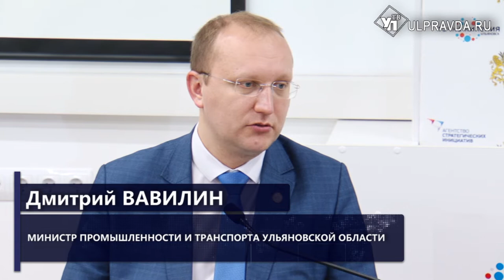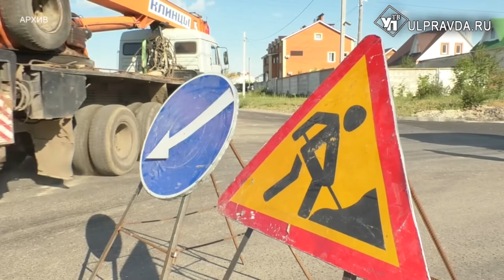На дороги и транспорт в Ульяновской области в 2020 году приготовили 6 млрд 717 млн рублей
В 2020 году в Ульяновской области будет реализовано три федеральных проекта в рамках национального – «Безопасные и качественные автомобильные дороги».